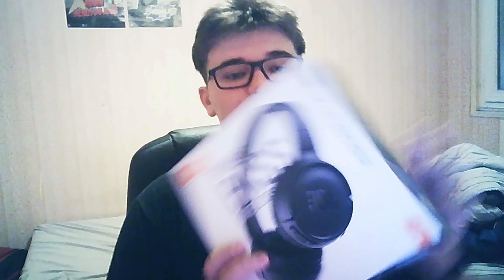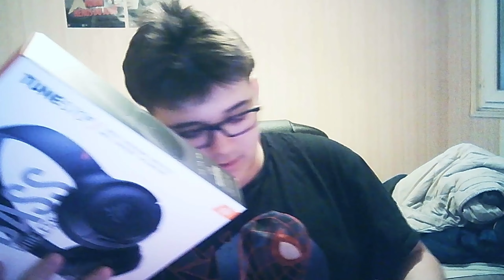OUVERTURE DU CASQUE SANS FIL JBL TUNE570BT !!!!